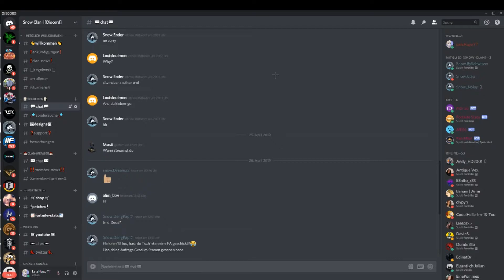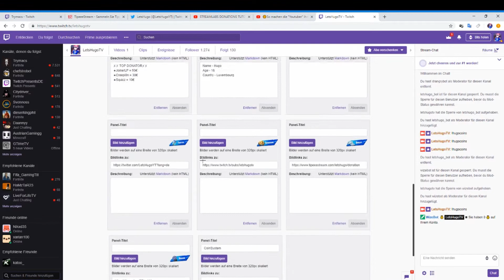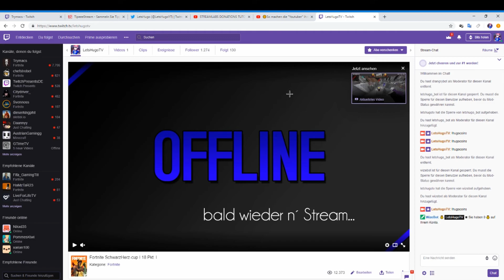WIR SUCHEN DICH! DEUTSCHER FORTNITE CLAN | So kannst du dich BEWERBEN [Deutsch/LetsHugo]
🔷🔹🔸🔶Öffne die Beschreibung🔷🔹🔸🔶